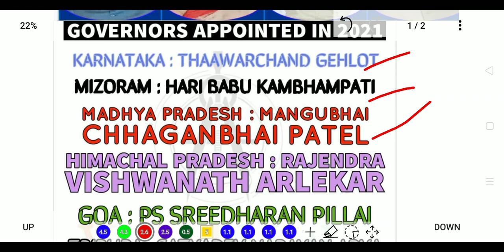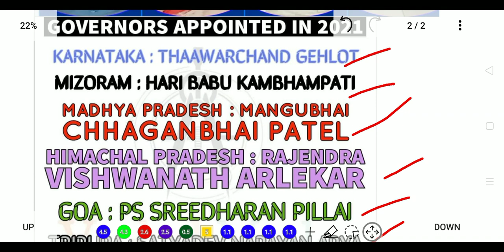New governors for 8 states|8 राज्यपाल नियुक्त|Governor Appointment|Rajypal niyukti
President Kovind appoints new governors for 8 states

Ahead of cabinet reshuffle, Thawarchand Gehlot appointed as Karnataka Governor, Sreedharan Pillai as Goa Governor
President clears key appointments, 8 states get new governors

A Rashtrapati Bhavan communication added that the appointments “will take effect from the dates they assume charge of their respective offices”

Union social justice minister Thawar Chand Gehlot, also a prominent Dalit face in the Narendra Modi government, has been appointed as the new governor of Karnataka in the latest reshuffle involving eight gubernatorial positions.

Gehlot, 73, who had been the social justice minister since the beginning of the Narendra Modi government was also the leader of the House in Rajya Sabha. His new innings would also see a change of guard in the ruling bench of the Rajya Sabha days before the monsoon session.

Gehlot’s transfer also comes ahead of the imminent reshuffle of the Union cabinet, which is expected to take place sometime this week.

President of India Ram Nath Kovind has made these appointments. A Rashtrapati Bhavan communication added that the appointments “will take effect from the dates they assume charge of their respective offices.”
Former Bharatiya Janata Party state president of Andhra Pradesh, Hari Babu Kambhampati, will be the new governor of Mizoram. Mangubhai Chhaganbhai Patel, a former minister in Gujarat, has been appointed as governor of Madhya Pradesh, while Rajendra Vishwanath Arlekar, former Speaker of the Goa assembly, will be the new governor of Himachal Pradesh.

PS Sreedharan Pillai, governor of Mizoram, has been transferred and appointed as governor of Goa. Satyadev Narayan Arya, governor of Haryana, has been transferred and appointed as governor of Tripura.

Ramesh Bais, governor of Tripura has been transferred and appointed as governor of Jharkhand.

Bandaru Dattatraya, former Union labour minister and governor of Himachal Pradesh has now been transferred and appointed as governor of Haryana.